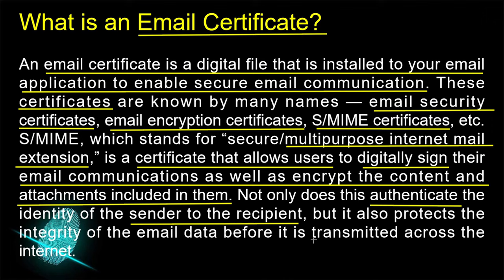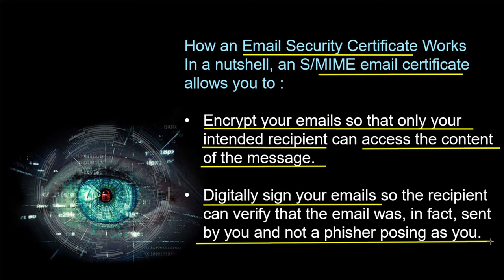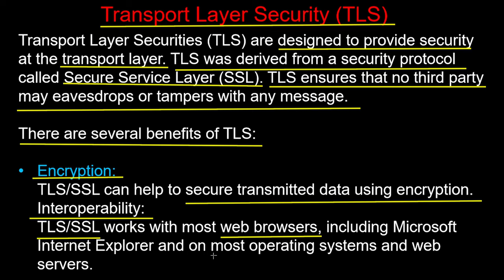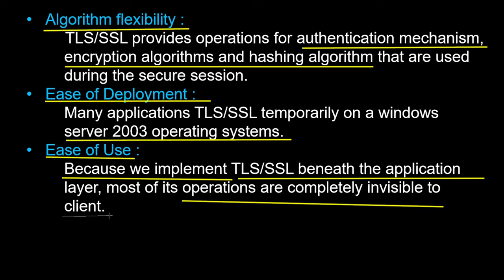Lecture 4.4 | E-mail certificate | Transport layer security | TLS | Computer system security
What is an E-mail Certificate ?
An email certificate is a digital file that is installed to your email application to enable secure email communication. These certificates are known by many names — email security certificates, email encryption certificates, S/MIME certificates, etc. S/MIME, which stands for “secure/multipurpose internet mail extension”.

Transport Layer security :
Transport Layer Securities (TLS) are designed to provide security at the transport layer. TLS was derived from a security protocol called Secure Service Layer (SSL). TLS ensures that no third party may eavesdrops or tampers with any message.

Basic Cryptography - Unit 4 of CSS